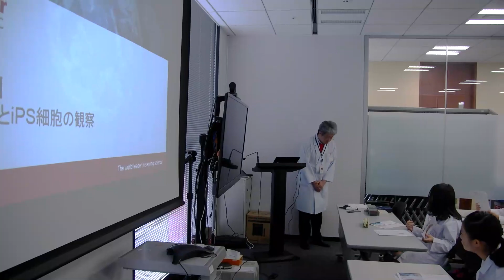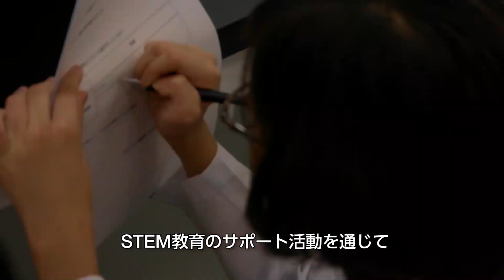科学教室『お子さま向け！夏休み 研究ラボ体験！！2018』 - サーモフィッシャーサイエンティフィック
2018年8月7日(火)にサーモフィッシャーサイエンティフィック ジャパングループ本社（東京・芝浦）で小中学生を対象にした科学教室『お子さま向け！夏休み 研究ラボ体験！！2018』を開催しました。DNA解析やiPS細胞を観察するなど、最先端機器を使用しながら楽しく実験に取り組みました。

当社は世界中でSTEM教育（理系教育）を支援しています。

サーモフィッシャーサイエンティフィックのウェブサイトはこちら↓